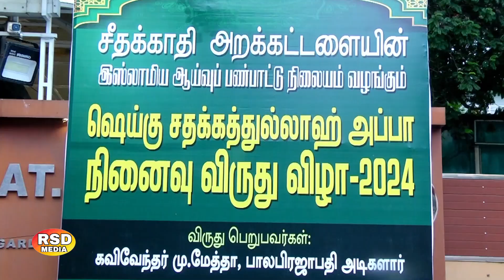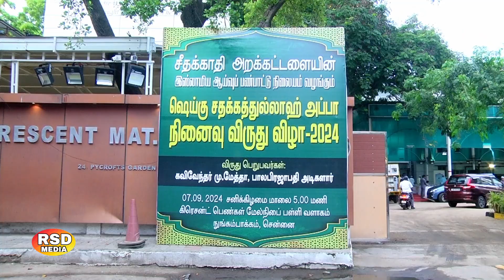சீதக்காதி அறக்கட்டளை வழங்கும் ஷெய்கு சதக்கத்துல்லாஹ் அப்பா நினைவு விருது விழா -2024